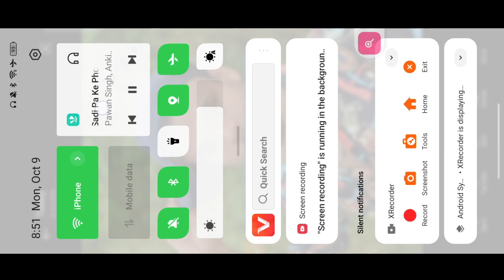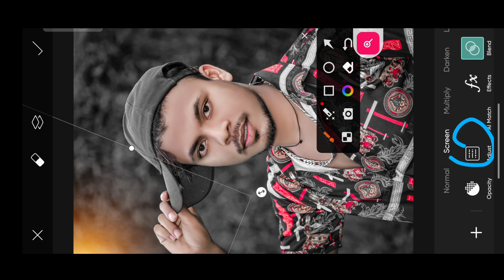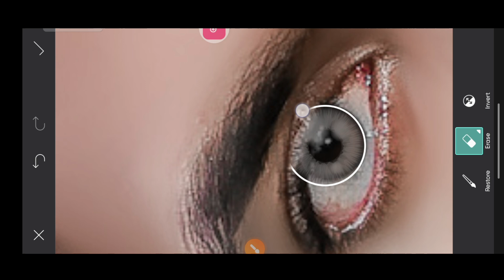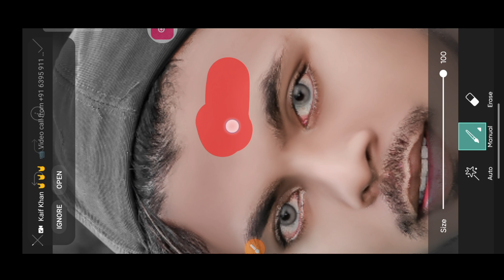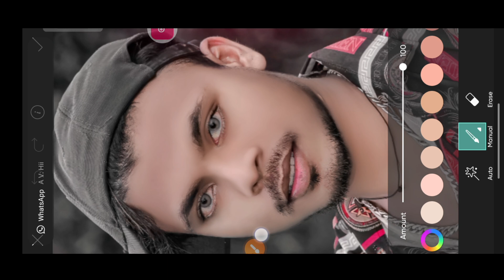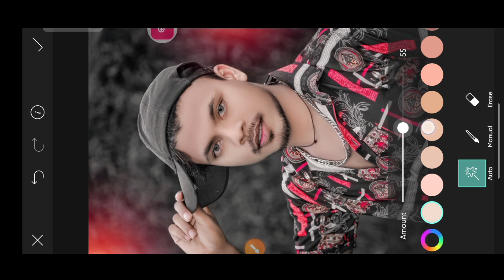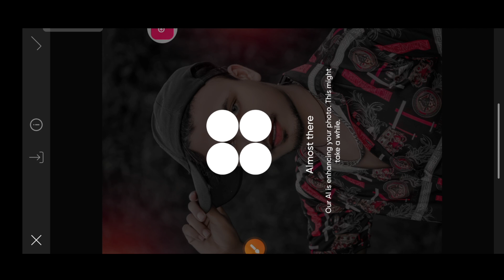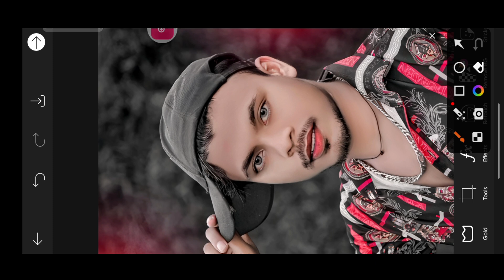PicsArt Se Face Smooth kaise kare | PicsArt face smooth Photo Editing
Stylish
Separation